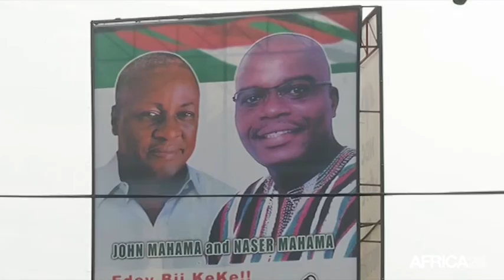Ghana, Vers une meilleure discipline budgétaire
Économie, GHANA: Le Ghana tente toujours de rétablir la confiance avec les investisseurs et d’améliorer sa politique budgétaire.